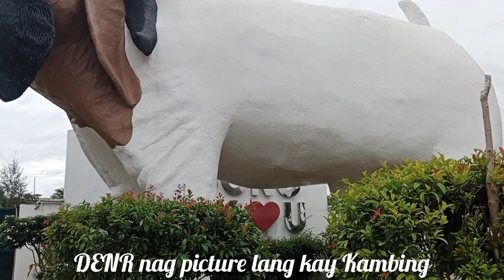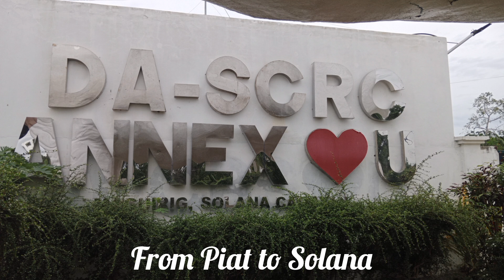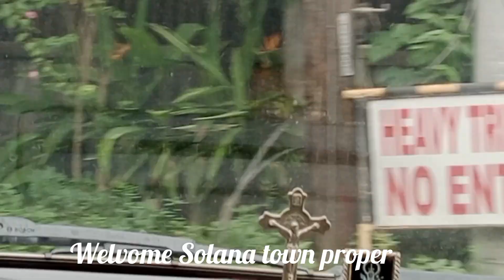Travelling from Piat to Solana Cagayan (my Sister's Staycation House) The Survivor GrandMa